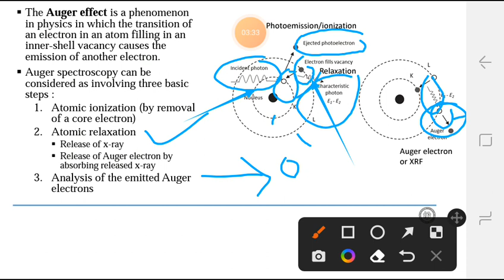L1: What is Auger Electron| How it generate| Detail explanation